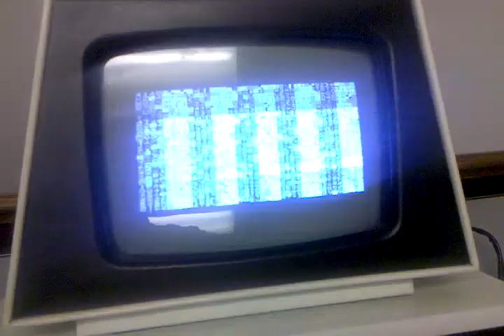Help me debug this 2001 series Commodore PET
This is all I see from turning my PET off and on.